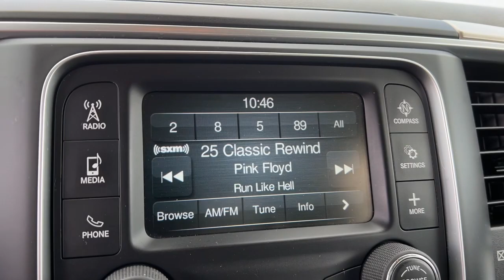2020 Ram 1500 Classic Edmond, Cushing, Stillwater, Shawnee, Chandler, OK PP1963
[LISTING _TYPE] 2020 Ram 1500 Classic
2020 Ram 1500 Classic SLT - Stock#: PP1963 - VIN#: 1C6RR6TT0LS102355

Save THOUSANDS! We have the absolute BEST prices, BEST selection, and BEST service anywhere! We make buying your next vehicle FAST, FUN, and HASSLE-FREE! Our Professional Sales Consultants are the friendliest anywhere! We have financing for everyone that is fast and EASY! We will get you the best rate available for ALL types of credit! We also have an in-house financing department for challenged credit! We LOVE trades, all trades no matter what it is! Did you know we ship nationwide??! Now customers coast to coast can take advantage of our low prices!
AM/FM radio: SiriusXM,GPS Antenna Input,Radio data system,Air Conditioning,Power steering,Power windows,Remote keyless entry,Traction control,4-Wheel Disc Brakes,ABS brakes,Dual front impact airbags,Dual front side impact airbags,Front anti-roll bar,Front wheel independent suspension,Low tire pressure warning,Occupant sensing airbag,Overhead airbag,Rear anti-roll bar,Brake assist,Electronic Stability Control,ParkView Rear Back-Up Camera,Delay-off headlights,Fully automatic headlights,Panic alarm,Speed control,Black Exterior Mirrors,Bumpers: chrome,Exterior Mirrors w/Heating Element,Front License Plate Bracket,Heated door mirrors,Power door mirrors,Rear step bumper,Driver door bin,Front reading lights,Illuminated entry,Integrated Voice Command w/Bluetooth,Manufacturer's Statement of Origin,Overhead console,Passenger vanity mirror,Rear Floor Mats,Rear seat center armrest,Remote USB Port - Charge Only,Tilt steering wheel,Trip computer,40/20/40 Split Bench Seat,Cloth 40/20/40 Bench Seat,Front Armrest w/3 Cupholders,Front Center Armrest w/Storage,Passenger door bin,Storage Tray,17 x 7 Aluminum Wheels,Alloy wheels,Variably intermittent wipers,3.21 Rear Axle Ratio